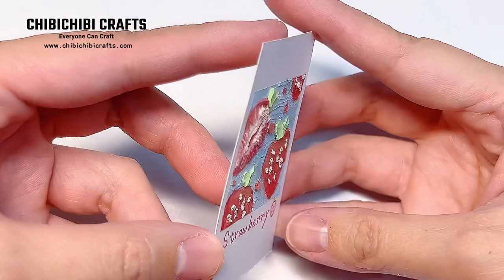【Everyone Can Craft #68 】3D Oil Pastels Strawberry | Painting Tutorial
Hello everyone, I hope you enjoy my at least weekly update crafting/DIY tutorials here. I really appreciate it.

We also have different kinds of crafting kits, tools, face molds, and beads for sale.